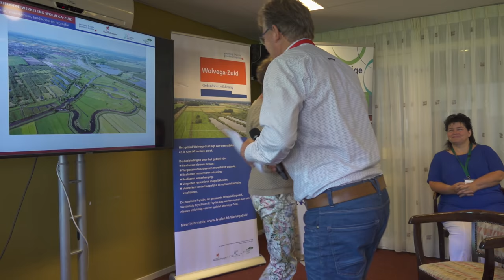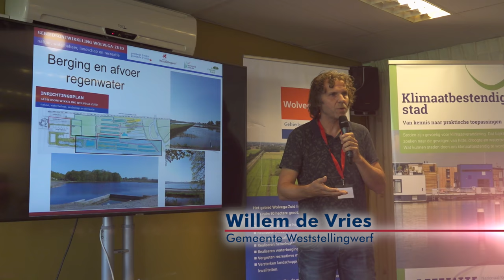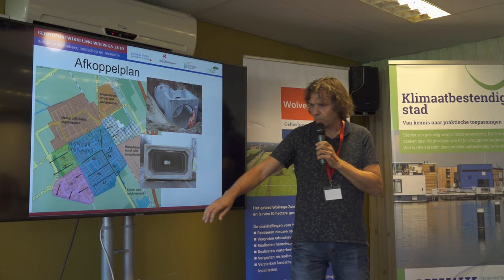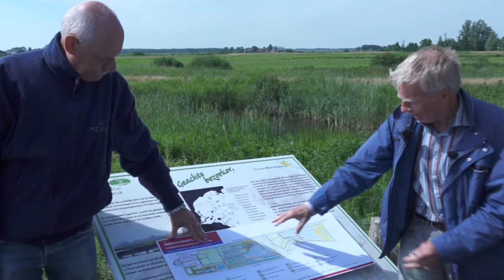NKWK-KBS Projectentournee | Projectbezoek Wolvega | 14 juni 2018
NKWK-KBS beeldverslag van het veldbezoek aan het project Wolvega - Zuid - 14 juni 2018
Meer informatie: